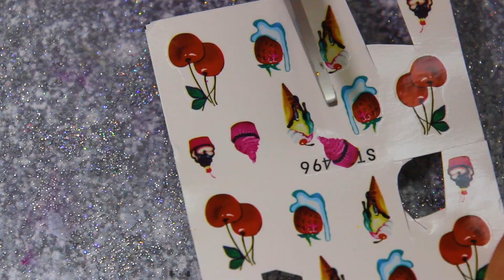Chocolate Sauce & Sprinkles Nail Art/Ice cream nail art / Nails and trends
IChocolate Sauce & Sprinkles Nail Art / Ice cream nail art / Nails and trends